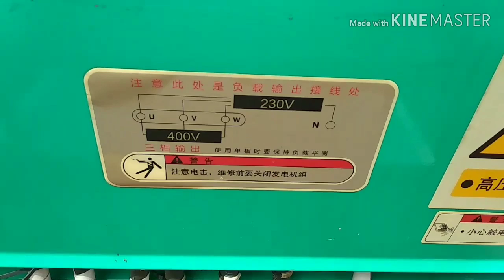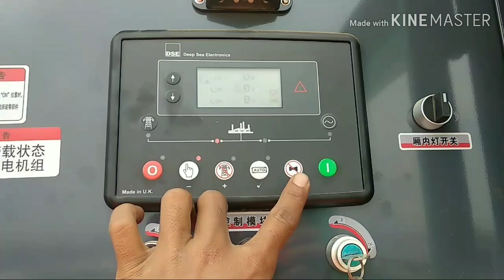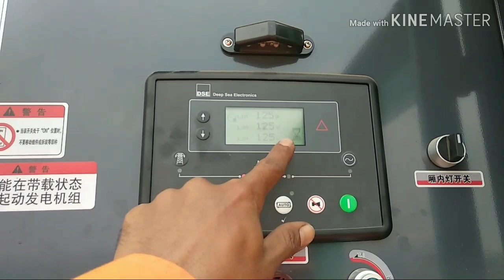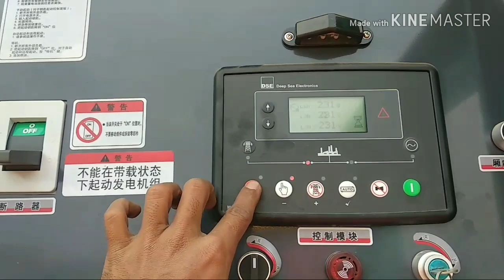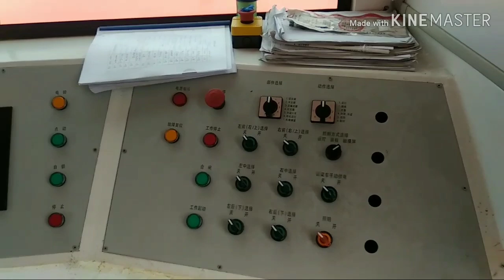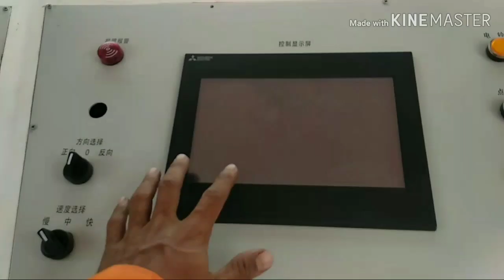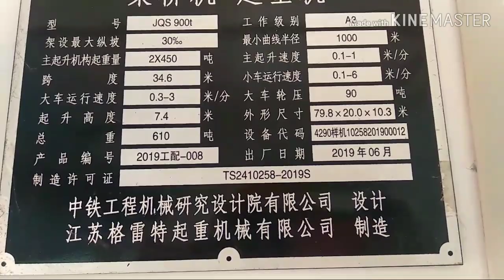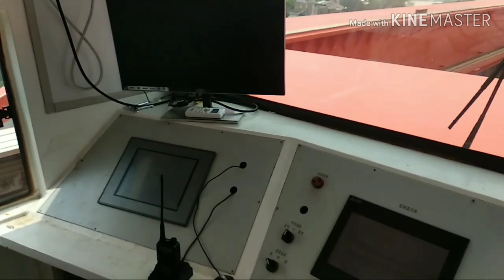MONSTER LIFTING KCIC LAUNCHER JQS 900T PADA PROYEK KERETA CEPAT JAKARTA BANDUNG DK137 KOPO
Launcher JQS 900t dalah alat lifting untuk instl girder yg di datng kan dari china. tentu saja crew nya juga china.kenapa crewnya juga china, krna alat ini berbeda dengan launcher pada umumnya yg sudah ada di indonesia. nmun ,dengan demikian pemerinth kita juga menyarankan agar WNI yg mengoperasikan(di treningkan) . alhamdulillah saya terpilih menjadi operator training , saya bisa terpilih juga karena sudah punya dasar operator crane dengan pengalaman kerja min 5tahun.

kita ada dua orang yg beruntung, saya dan teman saya dan Ryanto asal Lampung.

kerja proyek memang tidak semua mampu atau tahan karena memang sangat  membutuhkan mental dan stamina yg extra.panas terik matahari, kotor2an, dan capek yg luar biasa.. itu yg kita alami sehari2 bahkan bertahun2. hanya satu tujuan "mengais rezki yg halal untuk menafkahi keluarga"

motto kita di proyek, pergi sehat - pulang selamat.
SAFETY FIRTS